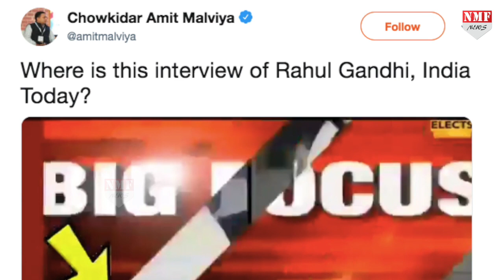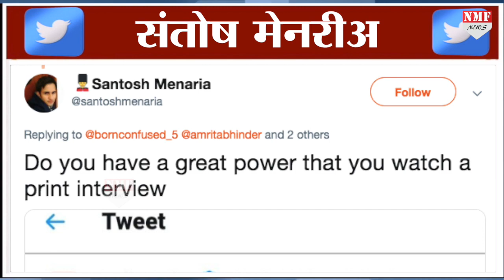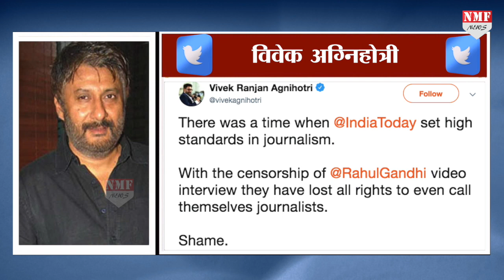Rahul Gandhi का Interview आखिर क्यों नहीं दिखाया गया ?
राहुल गांधी अक्सर रैलियों और जनसभाओं में कुछ ऐसा बोल जाते हैं… जिसकी वजह से वह सोशल मीडिया पर ट्रोल होने लगते हैं… लेकिन इस बार वह बिना कुछ बोले ही ट्रोल होने लगे… वो भी उस इंटरव्यु के लिए जो… ऑन एयर ही नहीं हुआ… राहुल गांधी के साथ साथ इंटरव्यु लेने वाला इंडिया टुडे ग्रुप भी ट्रोल होने लगा

Dheerendra
Krishan kant